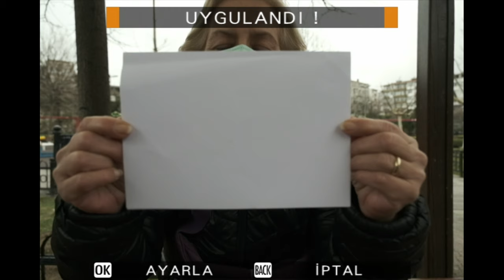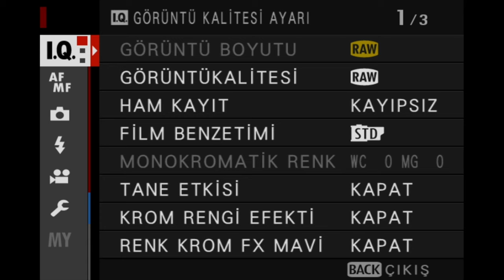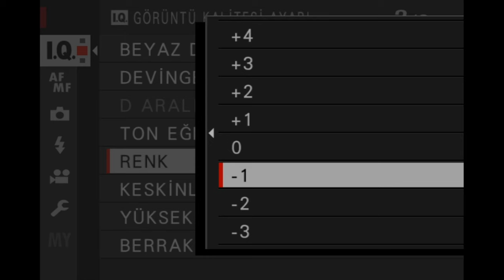YOUTUBE'A NASIL VE NE İLE İÇERİK ÜRETİYORUM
Youtube a içerik üretirken kullandığım ekipman ayarlar ve kayıt teknikleri. Beyaz dengesinin renklere etkisi detaylı anlatımı.